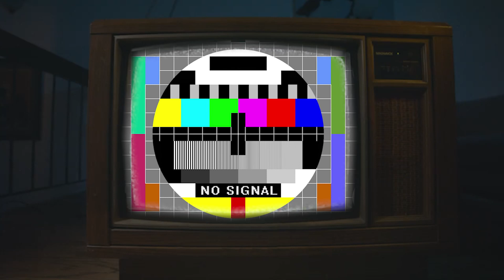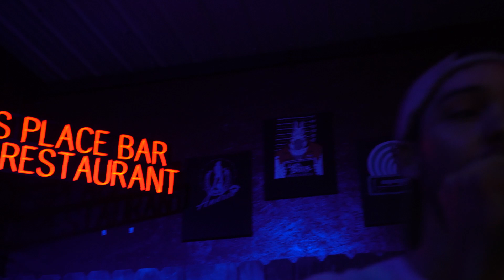Turn the channel to Vyb Night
Out on the local scene at a small local joint and venue. My brother calls me, asks if I wanna check out this show he's playing, I'm like sure, I'll flip it on, *click*. Help, promote, and support your local artists. Any creative and passionate mind is worth pushing.